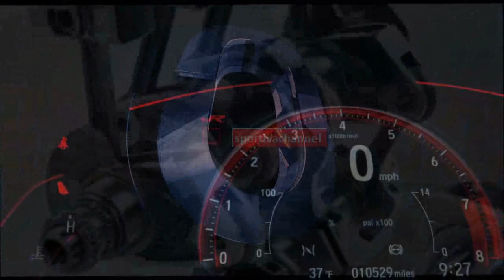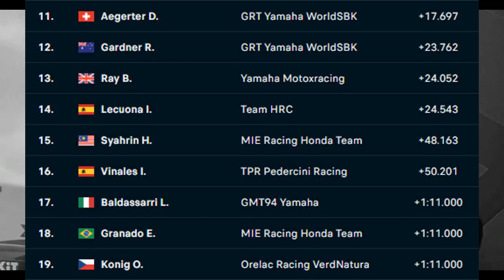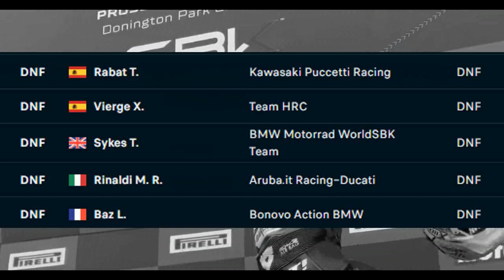Inggris 2023 petrucci podium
Race 2 wsbk diwarnai redflag lap1 dan di restart